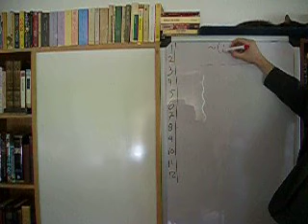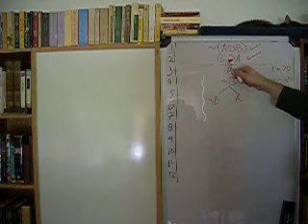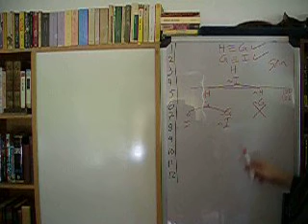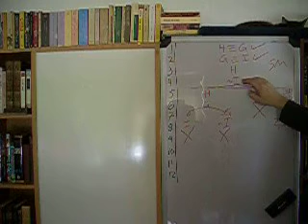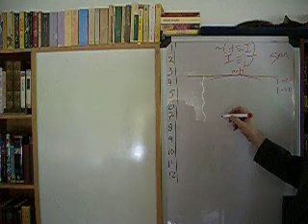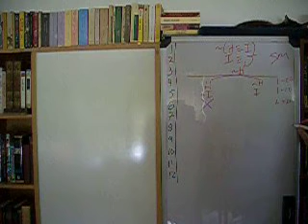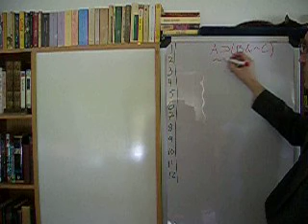Logic, 31 - Conditionals in Truth Trees